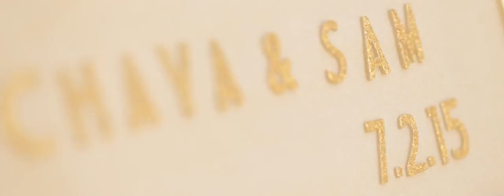Wedding at Aleenta resort in Phang Nga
Phuket Koh Samui Krabi Thailand Wedding Photographer & Videographer